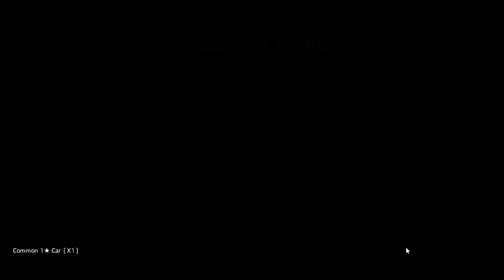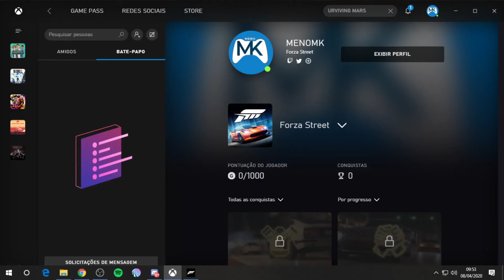Forza Street - Grátis para PC e celular gameplay pt/br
No ultimo inside Xbox tivemos a data de revelação do Forza Street para o Android e IOS que sera liberado para dia 05 de maio de 2020.
Mas você já pode jogar no PC!
E melhor liberar um gamescore!